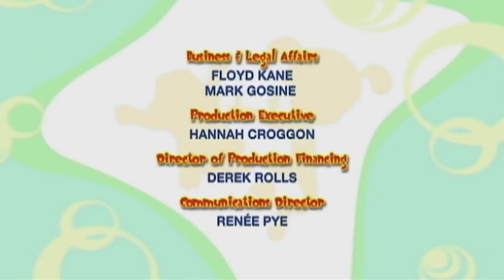15 febbraio 2024(24) la creatura dell'equilibrio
[v-s.mobi]🌈💜 Il Formidabile Mondo di Bo _ Bo e la creatura dell'equilibrio _ Cartoni animati per bambini720p.mp4